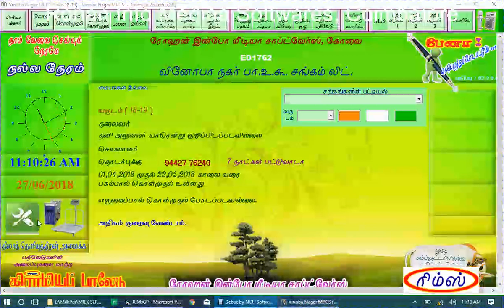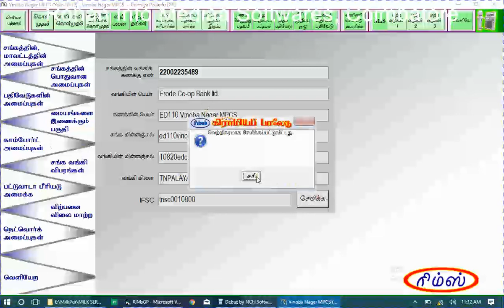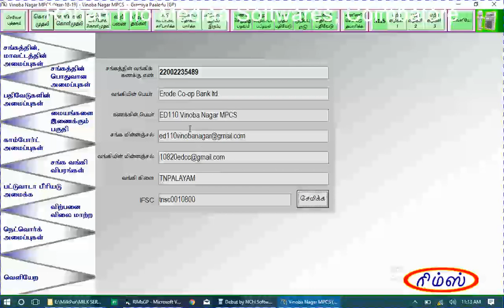Gramiya Paaledu Settings - Part 2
இது ஆவின் பால் உற்பத்தியாளர்கள் கூட்டுறவு சங்கத்தில் உபயோகிக்கும் "கிராமியப் பாலேடு" என்ற தமிழ்வழி மென்பொருளின் விளக்கப் பாடங்கள் பகுதி ஆகும்.

இந்த வீடியோவில் : ரிம்ஸ் கிராமியப் பாலேடு தமிழ்வழி மென்பொருள் 7.02 பதிப்பில் செய்யப்படும் அமைப்புகளின் முதல் பகுதியை (Settings- Part 1) பார்க்கலாம். பார்த்து பயன் பெறவும்.

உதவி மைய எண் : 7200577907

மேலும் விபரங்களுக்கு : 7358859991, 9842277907